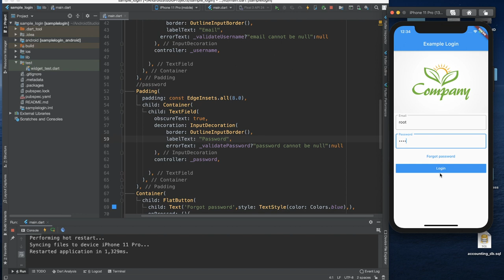Flutter TextField Validation | Flutter Speak Khmer Part 13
Flutter TextField Validation | Flutter Speak Khmer